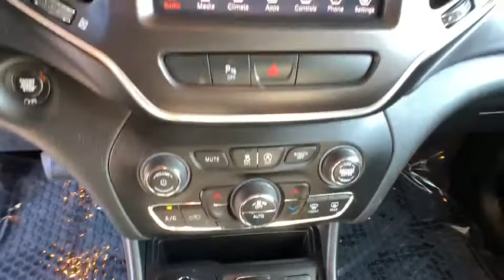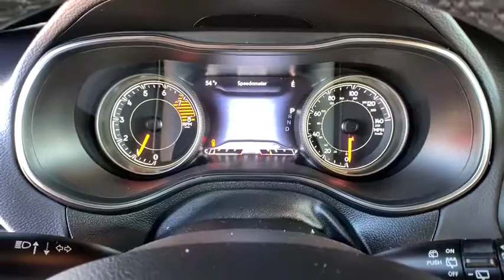2019 Jeep Cherokee Reno, Carson City, Northern Nevada, Sacramento, Elko, NV KD103545C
Used 2019 Jeep Cherokee available in Reno, Nevada at Lithia Chrysler Jeep of Reno. Servicing the Carson City, Northern Nevada, Sacramento, Elko, NV area.
2019 Jeep Cherokee Trailhawk 4x4 - Stock#: KD103545C - VIN#: 1C4PJMBX6KD103545

CARFAX 1-Owner Jeep Certified. EPA 24 MPG Hwy/18 MPG City! Heated Seats Keyless Start Bluetooth iPod/MP3 Input Blind Spot Monitor Smart Device Integration Dual Zone A/C Satellite Radio ENGINE: 3.2L V6 24V VVT W/ESS SEE MORE! KEY FEATURES INCLUDE: 4x4 Back-Up Camera Satellite Radio iPod/MP3 Input Bluetooth Aluminum Wheels Keyless Start Dual Zone A/C Smart Device Integration Blind Spot Monitor Rear Spoiler MP3 Player Keyless Entry Privacy Glass Child Safety Locks. OPTION PACKAGES: COLD WEATHER GROUP Engine Block Heater Heated Steering Wheel Windshield Wiper De-Icer Heated Front Seats ENGINE: 3.2L V6 24V VVT W/ESS (STD) TRANSMISSION: 9-SPEED 948TE AUTO W/ACTIVE DRIVE II (STD). EXPERTS ARE SAYING: Edmunds.coms review says The steering is nicely weighted feels direct Great Gas Mileage: 24 MPG Hwy. PURCHASE WITH CONFIDENCE: CARFAX 1-Owner 7-Year/100000-Mile Powertrain Limited warranty 125-Point Inspection and Reconditioning 3-Month/3000-Mile Maximum Care Coverage Some of our pre-owned vehicles may have unrepaired safety recalls. Check vinrcl.safercar.gov/vin/ Rental Car Allowance 24-Hour Towing and Roadside Assistance Lifetime Certified Warranty Upgrades Available Carfax Vehicle History Report Introductory 3-month subscription to SiriusXM Satellite Radio BUY FROM AN AWARD WINNING DEALER: At Lithia Chrysler Jeep of Reno our first and foremost goal is to make your car-buying and ownership experience better than any other youve had near Carson City Auburn CA Sparks and beyond. And prepare to have your expectations exceeded. Price does not include $449 Dealer Doc fee taxes and license fees. Price contains all applicable dealer incentives and non-limited factory rebates. You may qualify for additional rebates; see dealer for details.